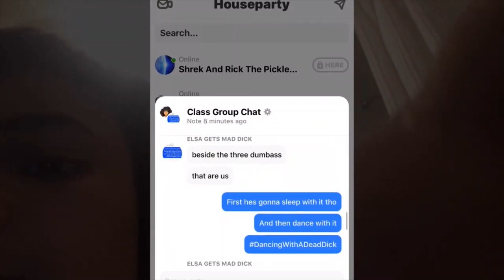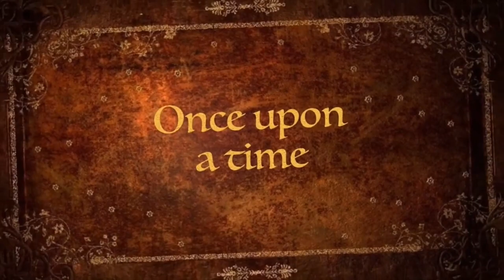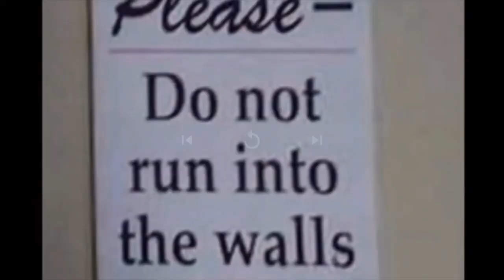Movie Trailers: The Collection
All of my past movie trailers compiled into one video.

Timestamps:
0:00 - Attack Of The Hungry Kids
1:05 - Ugly People
2:10 - In The Bin
3:37 - Super Heroes
4:45 - The Vase